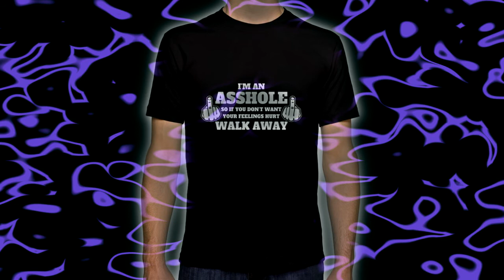[free] vescure x tony seltzer type beat - purplePotion [prod. shrinking cities]